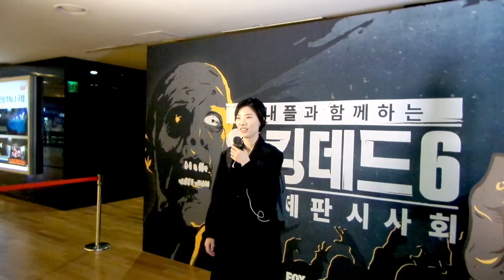워킹데드 시사회를 다녀왔습니다. [햄튜브 브이로그] Vlog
필빠님과 달씨님과 함께한 웃기씨내 보러가세여...

팬사서함 - 서울시 강남구 삼성동 130-9번지 4층